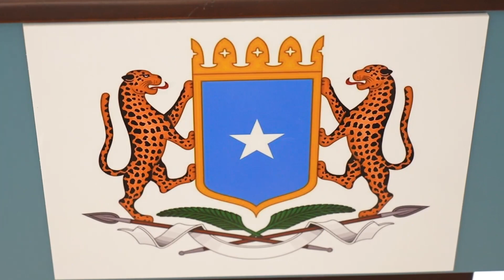Xasan Sheekh oo laftigareen u ansixiyey Halsano oo muddo kordhin ah iyo mucaradkii oo lakala furay